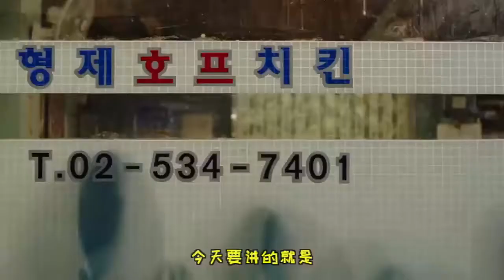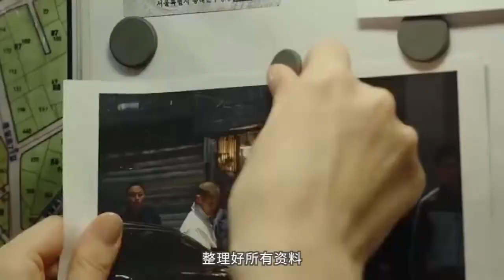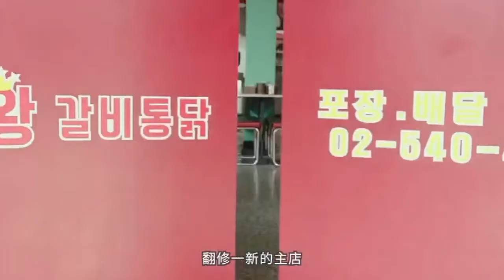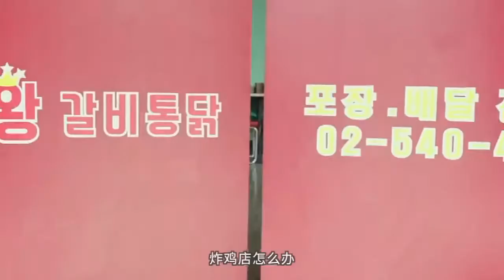警察当卧底开炸鸡店，却月入十万生意好爆，嫌犯都来加盟，爆笑《极限职业》